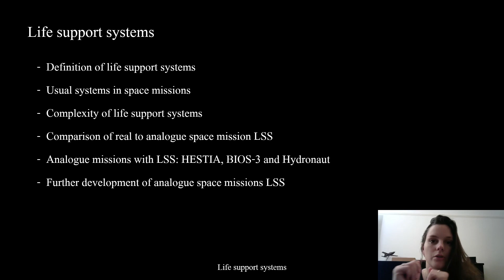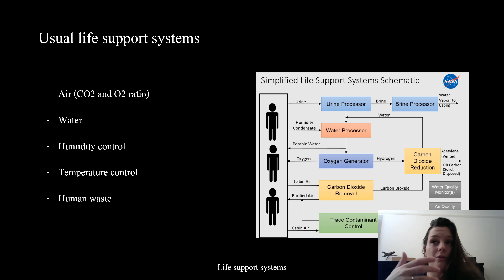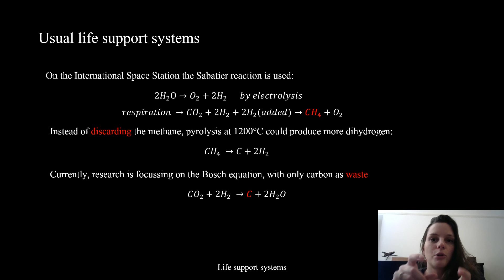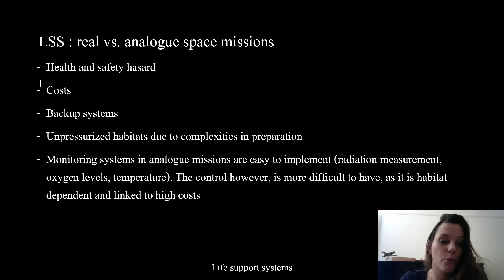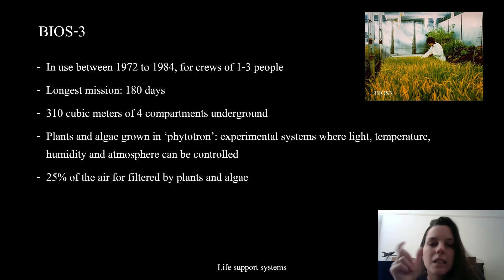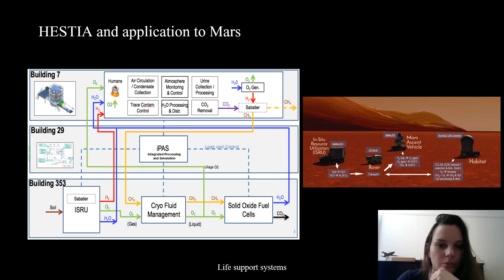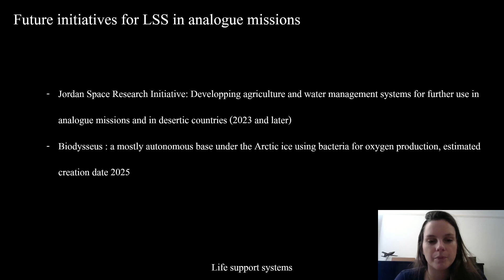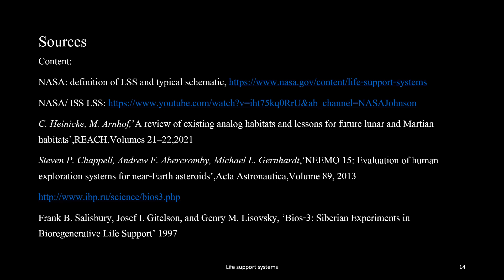Analogue space missions - Chapter 7: Life support systems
Welcome to analogue space missions course Chapter 7! In this video we cover what life support systems are in use in analogue space missions and discuss some of the most advanced systems in these missions.